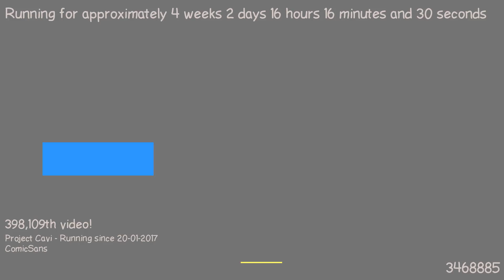1487600448 - Webdriver Cavi - O